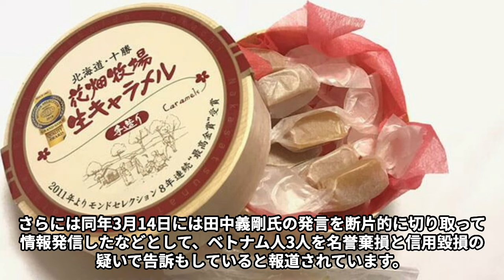田中義剛の従業員に対する“パワ●ラ”の実態…“訃報”の真相に言葉を失う…「花畑牧場」でも有名な元タレントが“捏造”した許されざる出来事に驚きを隠せない…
田中義剛さんの従業員に対する“パワ●ラ”の実態や

“訃報”の真相、“捏造”した許されざる出来事